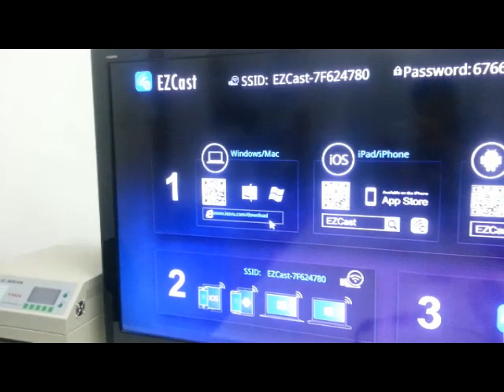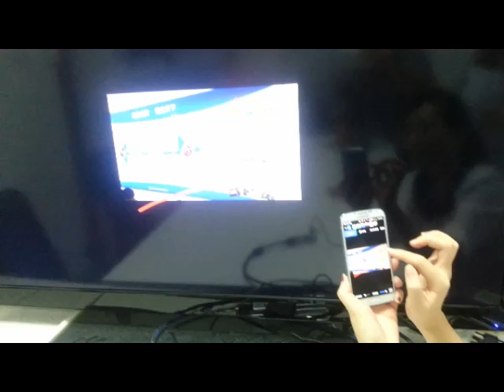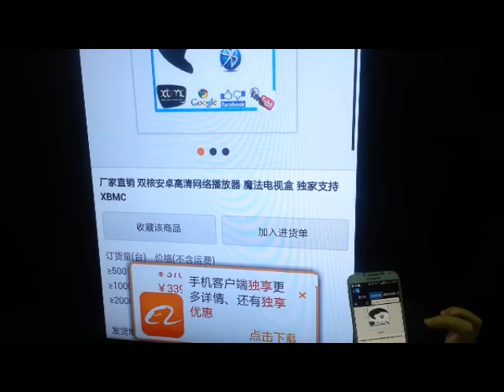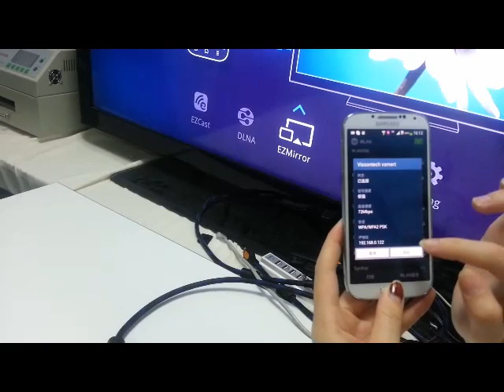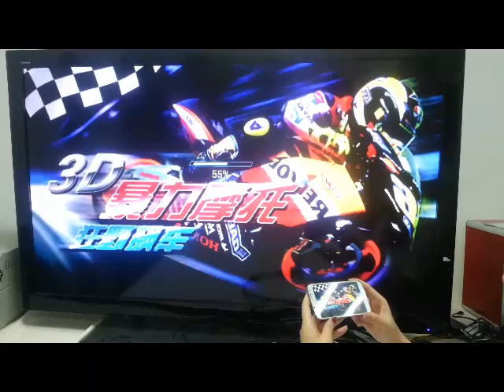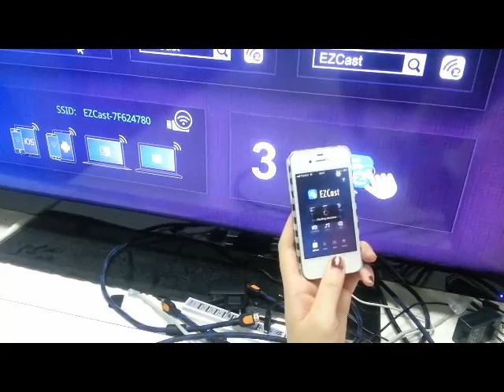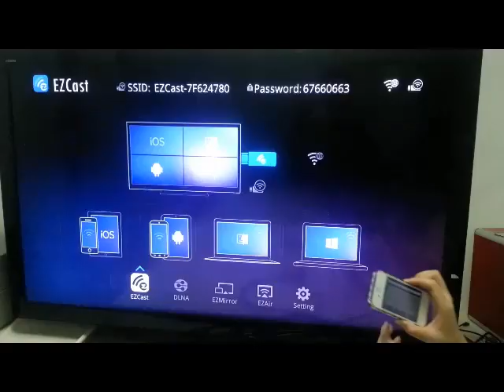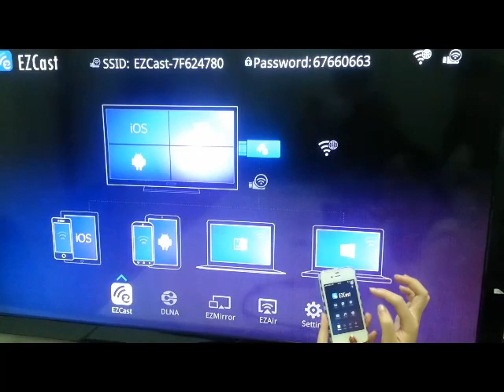Vsmart V52A Beatles EZCast+EZAir+EZMirror+DLNA Operation Demo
Please do not hesitate to advice us about the Demo,Our mission is to improve our products and service so that our customers can enjoy their digital life and happy everyday!